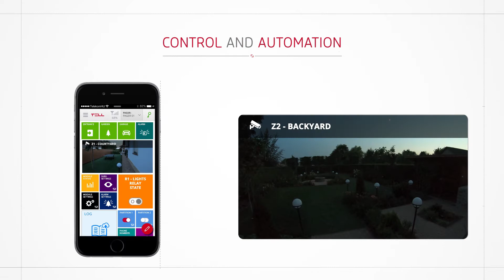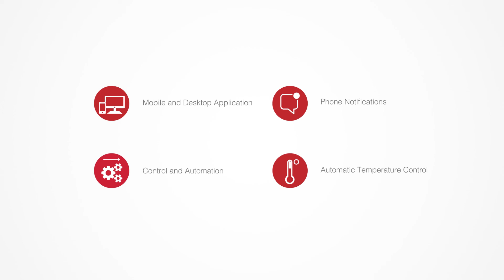Pager7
2 in 1: It can be used both as a communicator for alarm systems based on TELLMon and SIA IP protocols, and as a standalone alarm center.